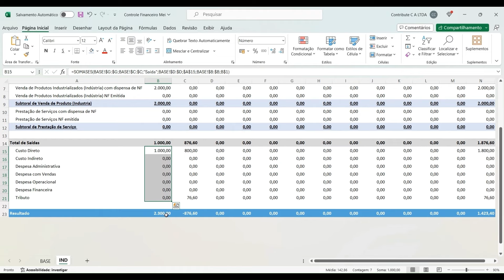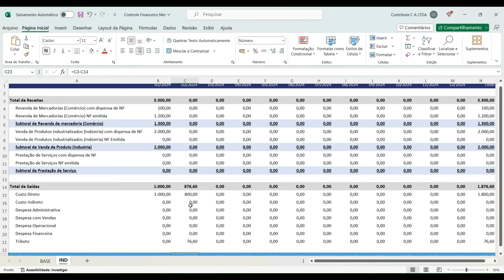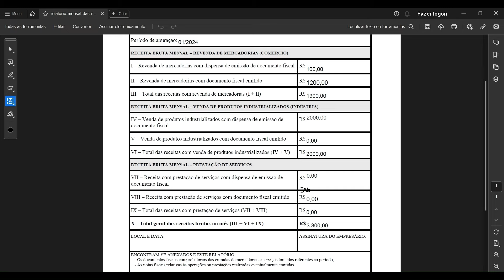Atenção MEI! - Controle de faturamento Obrigatório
🚀 Baixe AGORA mais de MIL artes 100% editáveis e GRATUITAS para o Instagram da sua empresa

↩️ 📊   Baixe AGORA uma série de Planilhas Empresariais 100% GRATUITAS para a sua empresa

Um fato frequentemente desconhecido por muitos Microempreendedores Individuais (MEIs) é a obrigatoriedade do preenchimento do 'Relatório Mensal de Receitas Brutas'. Este documento é essencial, pois nele o MEI deve registrar seu faturamento mensal, uma informação muito importante ao preencher a DASN (Declaração Anual do Simples Nacional). Em nosso vídeo, detalharemos tudo o que você precisa saber para manter seu negócio MEI em conformidade e evitar surpresas desagradáveis.

⏰ Se liga na minutagem:

00:36 - Planilha gratuita de controle mensal
01:09 - Como utilizar a planilha
04:09 - Relatório mensal obrigatório
05:21 - Benefício na DASN

📲Quer a gente pertinho de você? Segue no Insta para super conteúdos empreendedores! É @‌sebraeatende

🚀 Em busca de muitos conteúdos para fazer sua empresa decolar? Entre para o super grupo do WhatsApp!